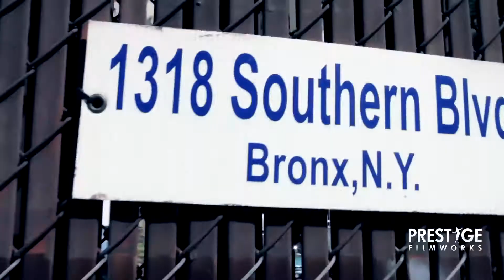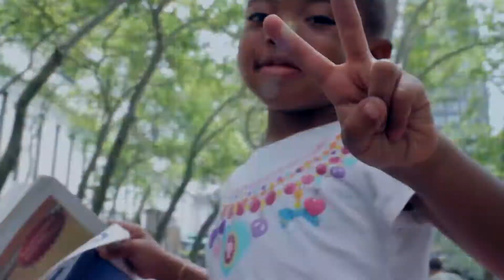Mel Jour Presents: Real Talk Pt.2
Be sure to  follow me @alezzyworld @meljour